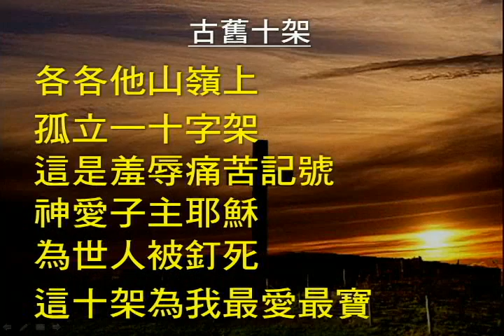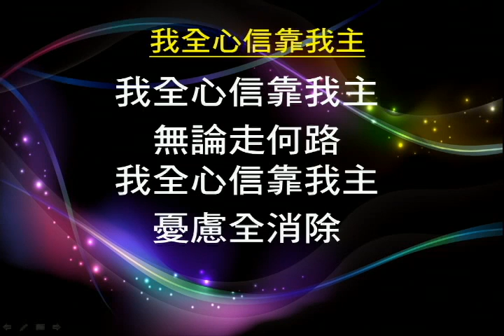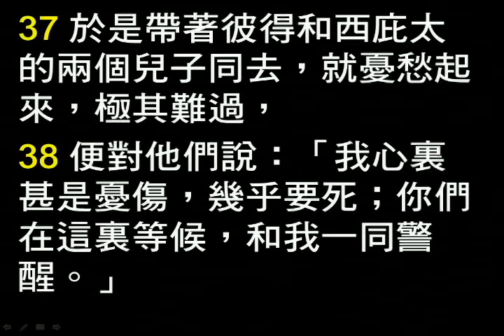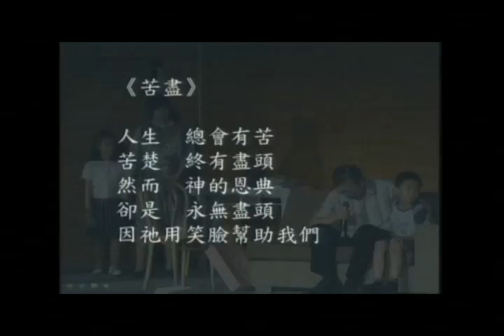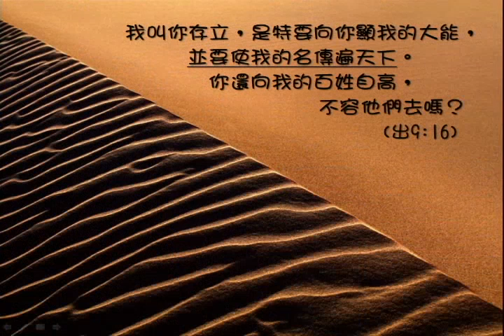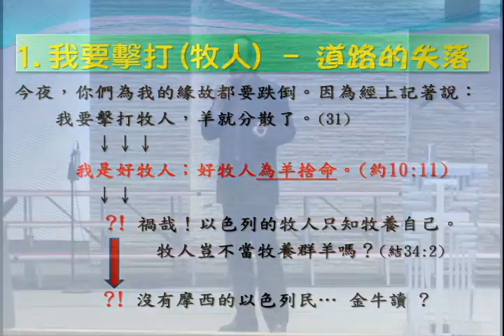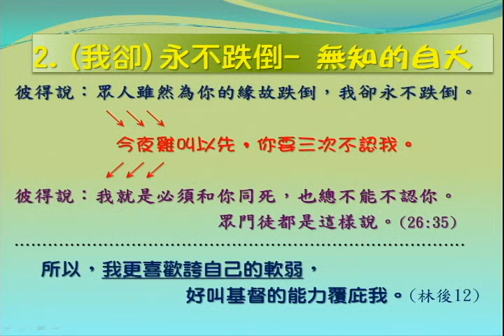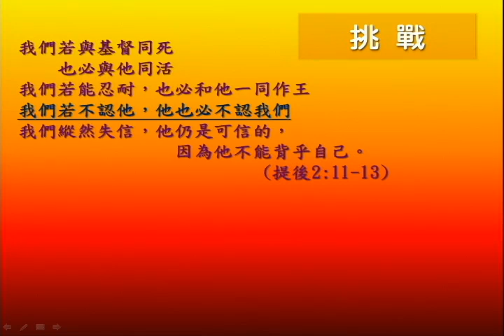2013-05-05主日第四堂